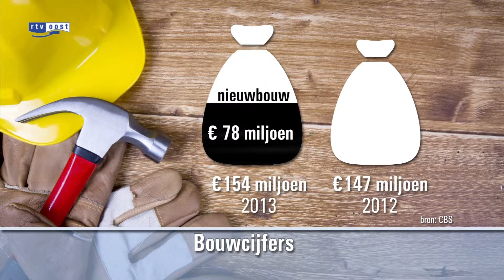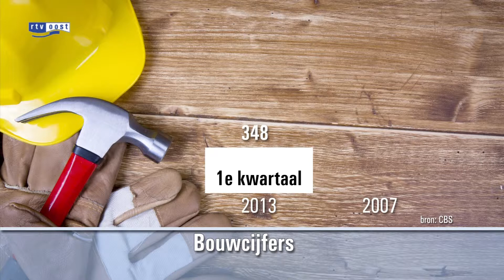Meer bouwvergunningen opsteker voor de bouwbranche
Na een reeks aan sombere jaren is er weer een klein lichtpuntje voor de bouwbranche.

Het aantal aanvragen voor een bouwvergunning is weer aan het stijgen, zo blijkt uit cijfers van het CBS. De bouw kreeg in Overijssel het afgelopen kwartaal 154 miljoen euro aan werk binnen. Vorig jaar was dat minder: 147 miljoen.